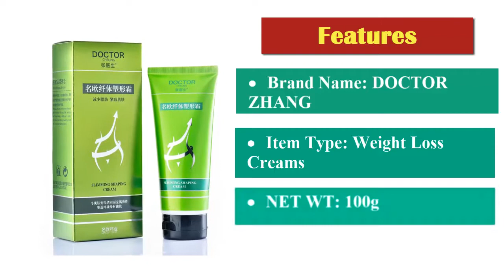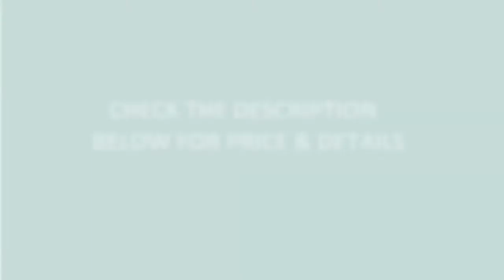How to Lose Weight Fast by Weight Lose Cream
Item specifics
• Brand Name: DOCTOR ZHANG
• Item Type: Weight Loss Creams
• NET WT: 100g
• Model Number: SA0035
• Type: Slimming Cream
• Features: Plant extract skin care
• Effect1: Anti-Cellulite & burn fat butt/foot/waist/hand... slim,fat burning gel
• Effect2: Small waist ,Hip Lift Massage Up Butt,Body sculpting
• Effect3: fitness fat burner cellulite slimming body,Make skin more soft,moist
• Effect4: The abdomen,face lift,telescopic waist,thin leg,butt up
• Applicable: Whole body
• Main ingredient: Caffeine, sorbitan stearate, xanthan gum

This is one of the best weight lose cream. So, you can buy this one without any hesitation.